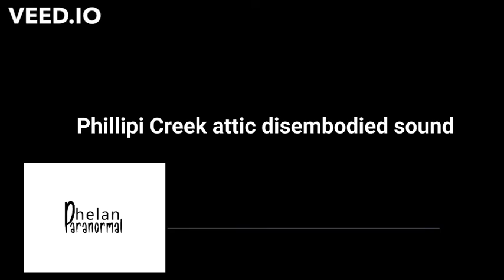Did we catch a disembodied noise on the mic in the attic?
It sounds like someone taps Ryans microphone when we sit down to start recording! Could this be the spirit of the little boy some people have reported seeing?

This was caught in the attic of a historic mansion on a recent investigation.